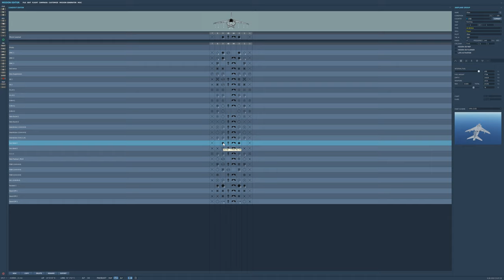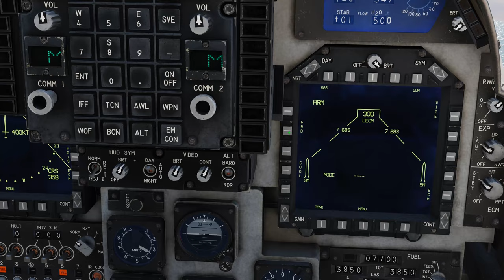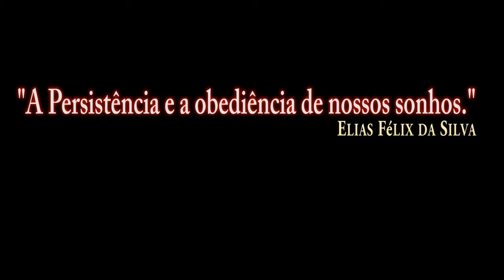DCS:AV-8B_Armas_FFAR MK1 (HE)PT-BR_VÍDEO 1346